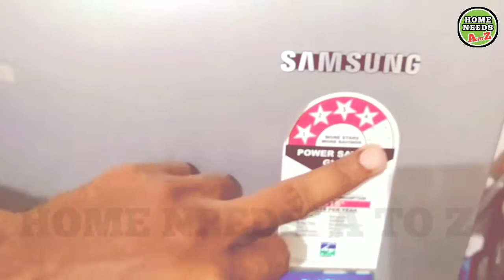ஒரு நல்ல Fridge ஐ தேர்ந்தெடுப்பது எப்படி?|How to choose best refrigerator.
This video guides you how to choose a best refrigerator. It is a little bit of suggestion.

FARMING CHANNEL.

Share and Stay with us 👍👍👍